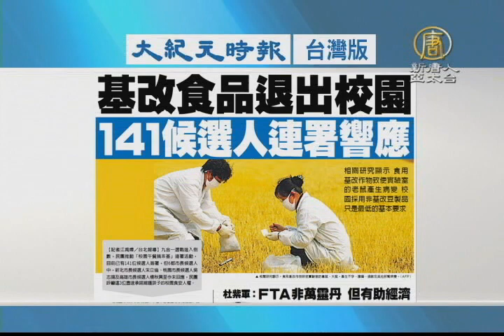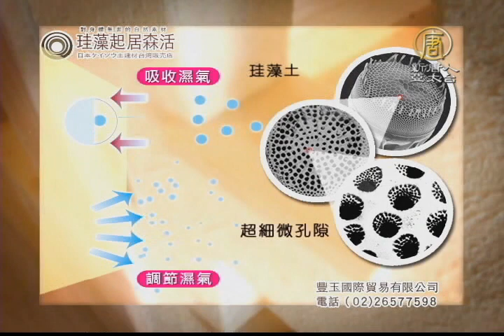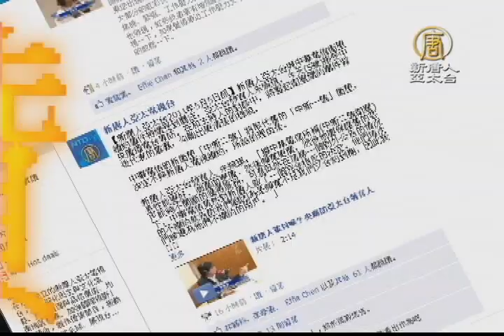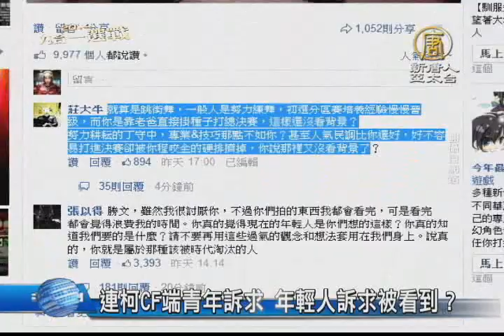【早安新唐人】11月20日早安新唐人｜地震｜美國大雪｜九合一｜連勝文｜柯文哲｜FTA｜香港｜雨傘運動｜立法會｜伊波拉｜飢餓遊戲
歡迎您收看11月20日的早安新唐人，我是李怡君。先來帶您關心今天的天氣情況。今天白天開始東北季風減弱，北部雲量較多但有見到陽光的機會，北海岸及東半部有局部短暫雨；中南部天氣穩定，山區有零星降雨機會。各地留意早晚仍舊比較涼，中南部日夜溫差大，外出還是要多加件衣服保暖。帶您一起來看到國際媒體重要訊息。

凌晨1:46 宜蘭近海規模4.8地震
大湖效應降雪193公分 全美已19死
與民進黨簽約？柯文哲：有口頭3承諾
中韓FTA 雙英輔選話題交鋒
中韓FTA牽台經濟？ 中企：走出差異轉危機

港各界譴責衝擊立法會 學聯質疑目的
歐盟呼籲 加強援助西非 對抗伊波拉
《饑餓遊戲3》上映 勇敢對抗暴政

連柯CF端青年訴求 年輕人訴求被看到？